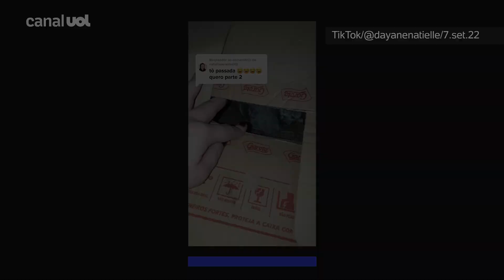Mulher se depara com ninho de pombos ao voltar para casa após 10 dias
Uma moradora de Betim (MG) se surpreendeu ao voltar para casa e encontrar o banheiro dela habitado por uma pomba e um ninho com dois ovos. Dayane Natielle contou a história em um vídeo publicado nas redes, que viralizou e já tem mais de 3,8 milhões de visualizações.